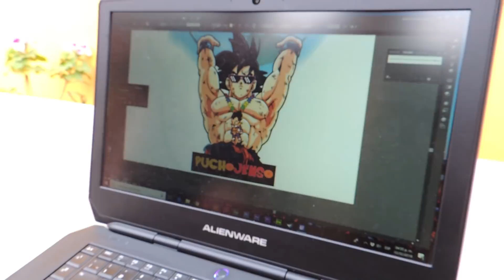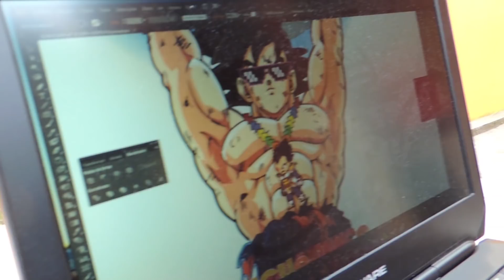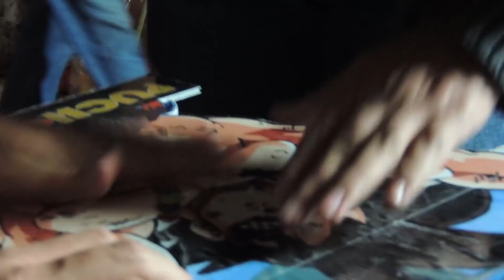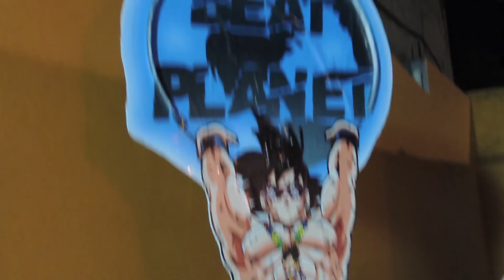¿COMO HICIMOS NUESTRO TÓTEM?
Hola amigos! hoy les compartimos un poco del proceso que hicimos para la elaboración de el tótem que estaremos llevando a EDC México 2018

Les dejamos nuestra Playlist de Spotify para EDC México 2018!!